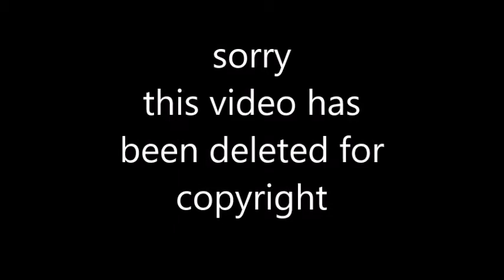ebola finally has a cure !!!!!